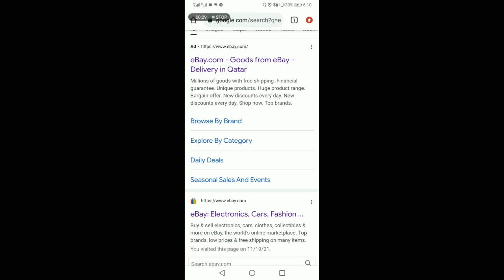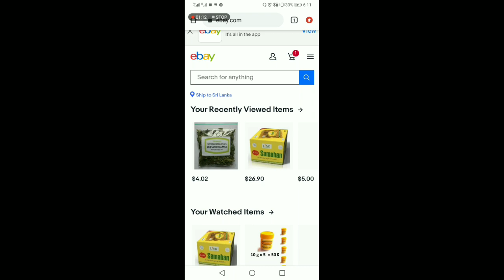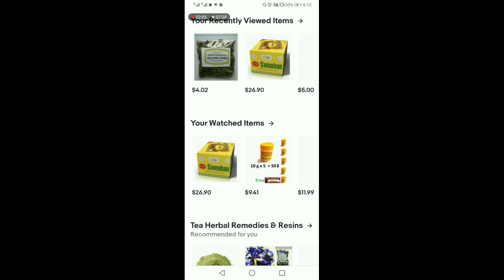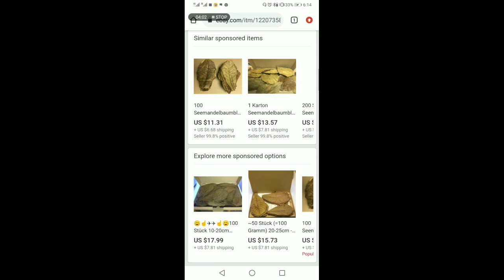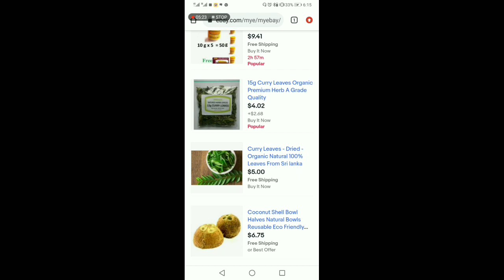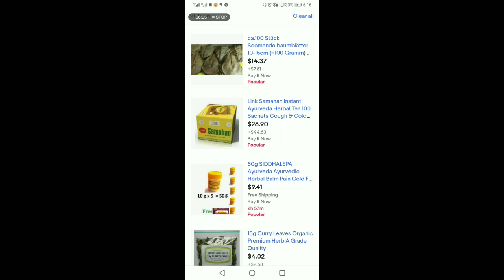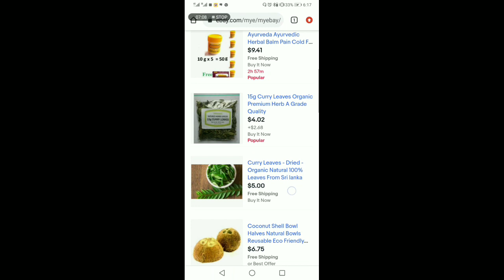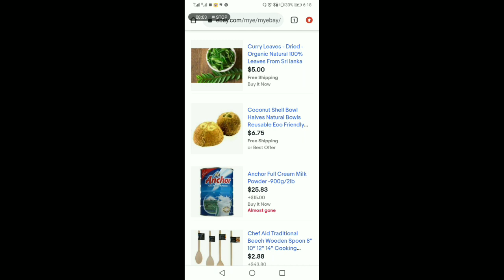ඉන්න තැනින් අඩියක් හරි ඉදිරියට යන්න මෙන්න මේ අවස්තා ප්‍රොයෝජනයට ගන්න